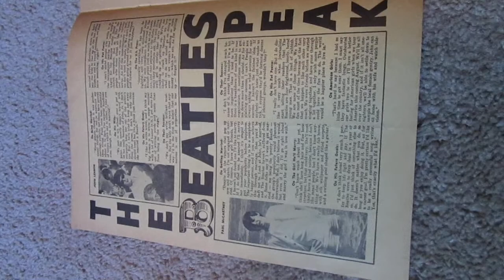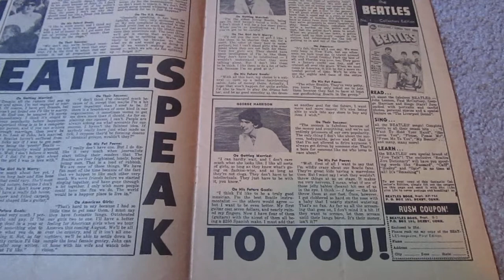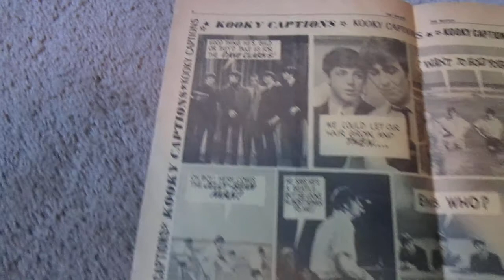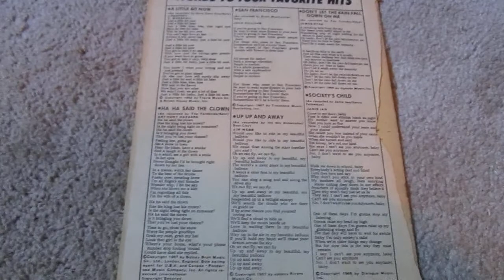"The Beatles Songs" Original Publication - by Charlton Publications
Original summer publication that includes a Q&A with each Beatle, pages with crazy captions, a Beatles vs. The Dave Clark Five article, and lots of photos.  Quirky publication aimed at teens since they ask each Beatle about getting married. Sold for 15 cents!